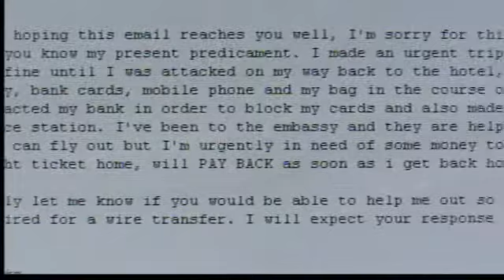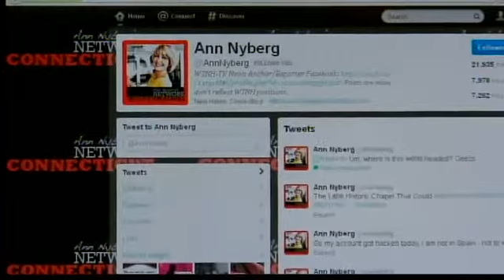Don't become a victim of e-mail hacking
People are continuously becoming victims of email hacking, but there are steps that can be taken to prevent hackers from getting into your account.